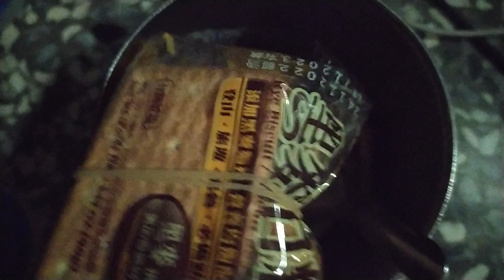口糧與八二三砲戰 （有九十多歲老榮民提到戰爭期間有十天沒有吃飯只有吃口糧），20230509晚上八點多了飯菜還沒煮好（因乾旱限水取水洗菜...變慢），抗飢餓可泡黑麥口糧半包加純杏仁粉一湯匙沖泡熱開水